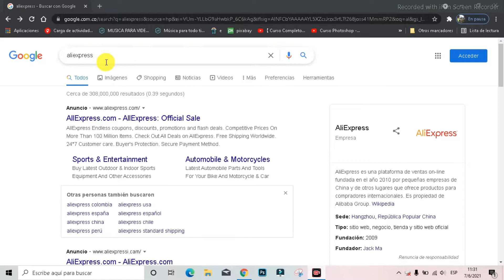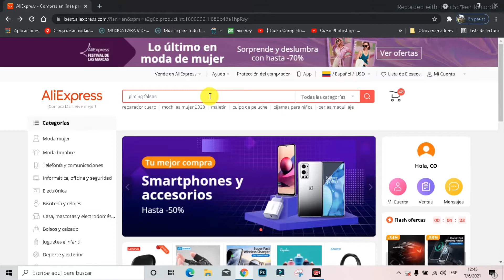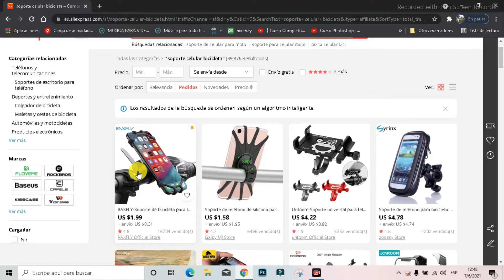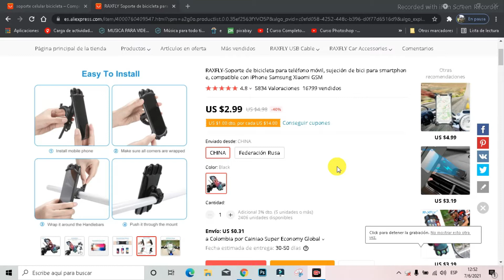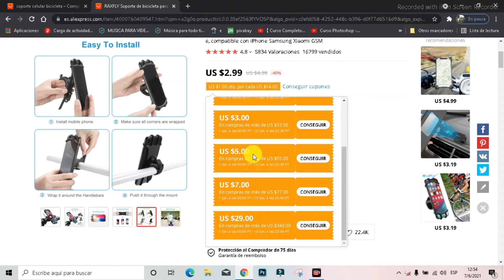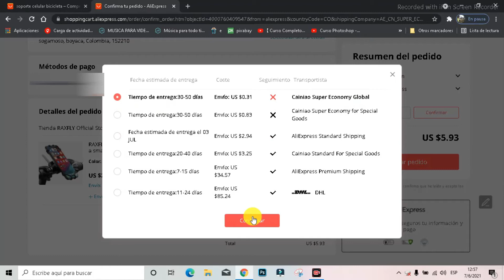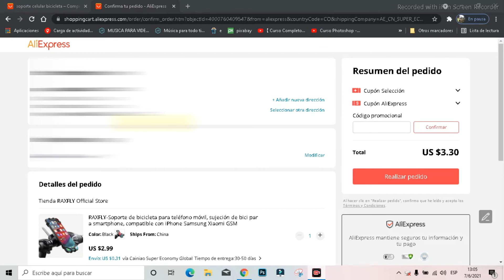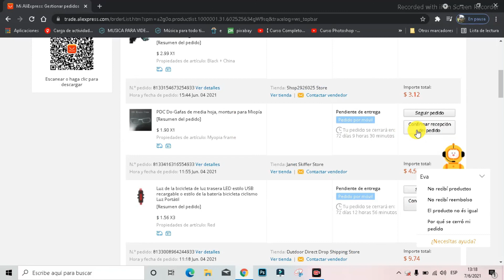Truco AliExpress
Hola amigos aqui les dejo este primer video de como comprar en aliexpress de forma segura y con algunos tips que no ahorraran dinero y otros que nos ayudaran para que  lo que buscamos sea de la mejor calidad y al mejor precio